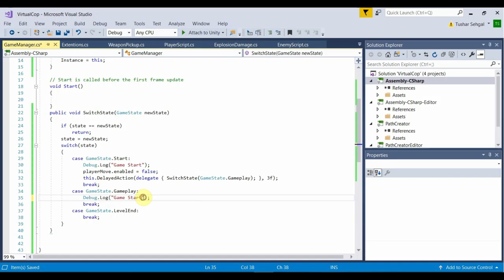11) Shooting Game :- The Game Manager Script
Welcome to the Eleventh in the series of videos which we will be publishing to show you how our new game is progressing. For those new here we are going to release a new game soon on Android, web and Apple store platform soon. U will be able to play and access it on any device.
In this video we are creating a Game manager script in Unity.